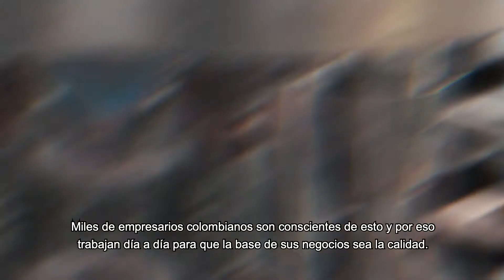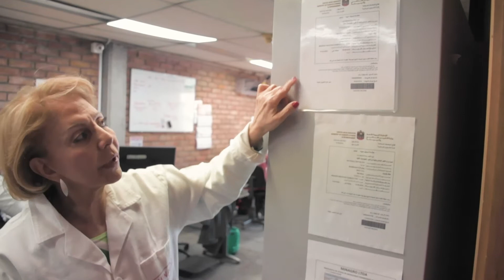Premio Colombiano a la Calidad para la Exportación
El Premio Colombiano a la Calidad para Exportar es la máxima distinción que el Gobierno Nacional otorga desde 1975 al sector industrial y representa el reconocimiento al esfuerzo empresarial de las Pymes del país para incursionar en mercados internacionales y que promocionan cadenas globales de valor en las regiones para exportar.

Este premio incentiva la excelencia a las Pymes, a través del cumplimiento de estándares de calidad y certificación de sus productos y apoya la superación de barreras de acceso a nuevos mercados y promueve el uso de los servicios del Subsistema Nacional de la Calidad (SICAL)

Fue creado por el decreto 1653 de 1975 como un estímulo a la acción a favor del desarrollo tecnológico e industrial del país, mediante la aplicación de sistemas adecuados de control de la calidad (norma Icontec 1800).

La última versión del Premio se había entregado en 2015. En 2019 el premio se reestructuró bajo los lineamientos de la Política Nacional de Desarrollo Productivo (Conpes 3866) y se denomina “Premio Colombiano a la Calidad para la Exportación” – Decreto 918 del 28 de mayo de 2019.

Para esta nueva versión se hizo énfasis especial en reconocer a las Pymes que, además de incorporar la cultura de la calidad en su organización, la tienen como el pilar de su estrategia para aumentar las exportaciones.